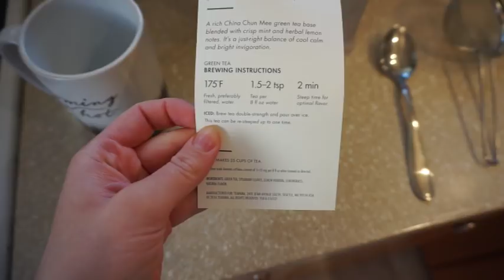SO PROUD OF HIM! | DAY IN THE LIFE VLOG | LIZA ADELE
Camden finally did it! He went potty in the toilet again so that means it's time to go full force with potty training once again! So proud of this little boy! You'll also see my run errands and make a yummy dinner in this day in the life vlog! Love y'all xo :)

Poshmark: @lizaadele

MAILING ADDRESS:
Liza Adele

My Lash Extensions: @lashesbygenyfer on Instagram!

Tarte Concealer

Physicans Formula CC Cream

FREE SPRING SCENTED CLEANING PRODUCTS!!! {Link Below}
New Customers will get:
Mrs. Meyer's Dish Soap, Mrs. Meyer's Hand Soap, Mrs. Meyer's Mutli-surface Spray + cornflower blue dish towel!
Returning Customers will get:
Walnut Scrubber Sponges!

GET YOUR FIRST MONTH FREE!
Use my code 'lizaadelexoxo'

MOST ASKED ABOUT ITEMS:
Stroller (LOVE IT)
Car Seat
High Chair
Elephant Chair
Baby Gate
Large Baby Play Mat
My Eyeglasses
My Earrings
My Absolute Favorite Lipstick
My Robe
My Silicone Ring
My Blush Vans

MY FILMING EQUIPMENT:
Bendy Tripod
Editing Software